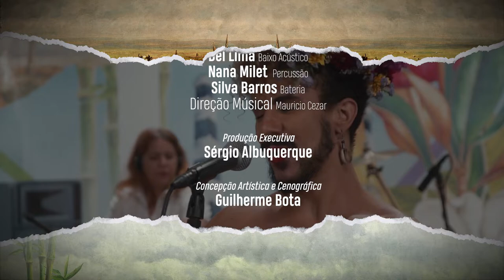Ciel Santos - Fé | Usina Sonora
Ele veio de Bezerros, interior Pernambucano, é cantor e compositor. O nosso próximo convidado é formado em canto erudito e lançou seu primeiro álbum em 2019, onde aborda temas como a  vida no interior e sexualidada. Confiram Ciel Santos.

Equipe Caldo de Cana:
Direção Executiva: Sergio Sulman
Direção de Vídeo: João Pedro (JotaPê)
Direção de Áudio: Gustavo Sulman

Colaboradores:
Luiz Carneiro ( Maracajá Audiovisual)
Johann Scheneider
Raphael Callado
Ilquias Gonçalves

Apoio:
Casona Estúdio
LinkAJob
Maracajá Audiovisual